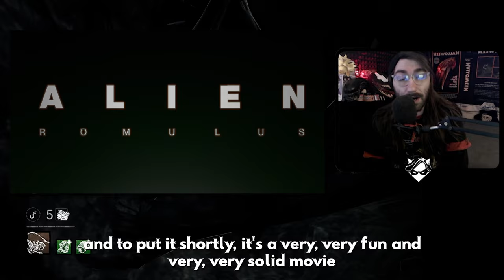Alien: Romulus - SPOILER FREE Review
I saw Alien Romulus, here's my review detailing what I think without any spoilers! Spoiler review comes tomorrow!

ATTRIBUTION:
►Video Song: White Bat Audio - The Czar